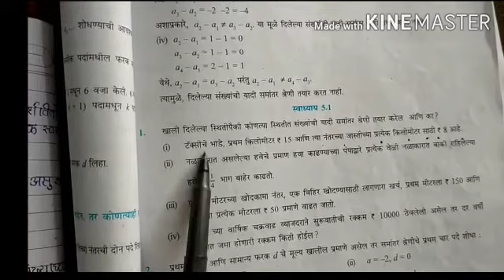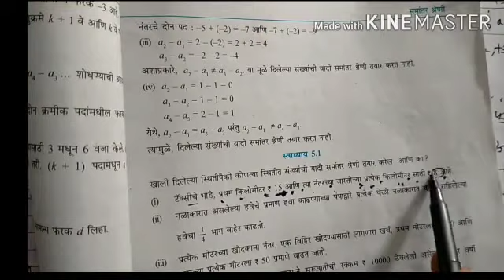Suman11,SStd.10,Sub.Math,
Samantar Shreni, Part-1,S.L.Patil